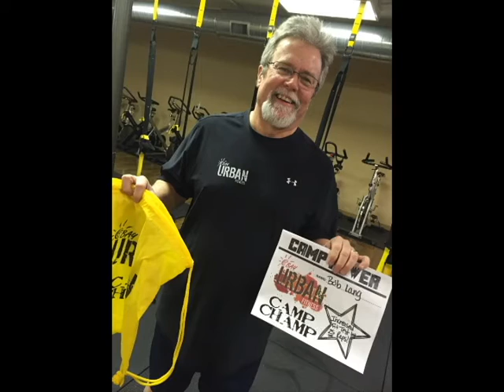TRX Burn Promo